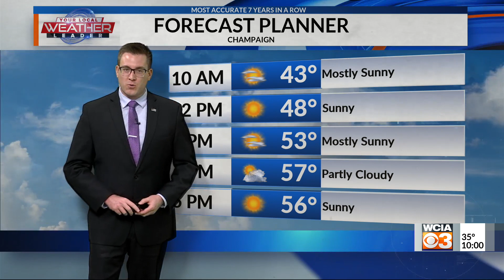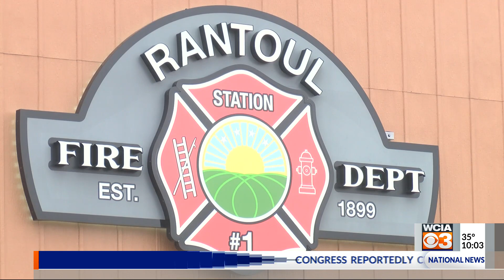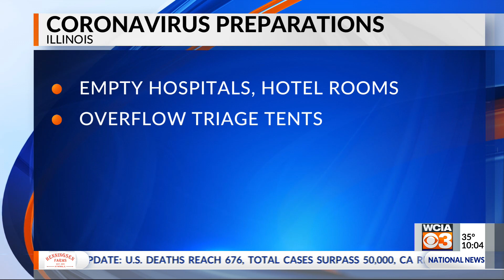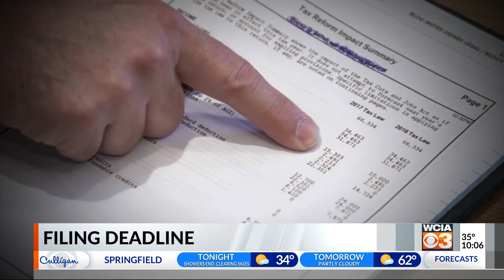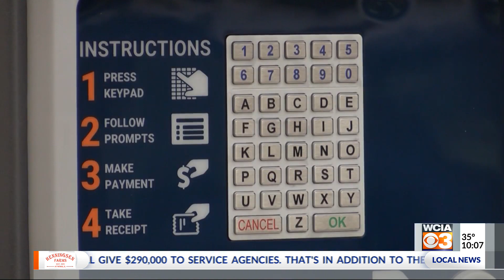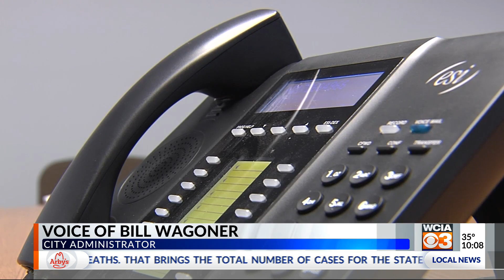WCIA 3 News at 10:00 p.m.